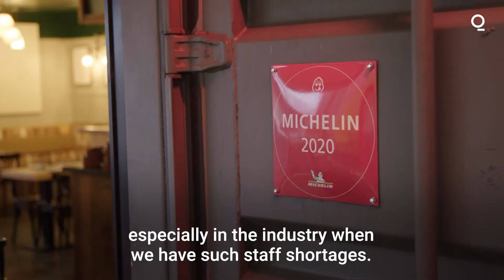Are People Actually Worried About Inflation?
Bloomberg's Lizzy Burden speaks to workers in Bristol, where house
prices are seeing the fastest rise of any U.K. region, to find out their
thoughts on increasing costs and whether they're planning to ask their bosses for a pay rise.